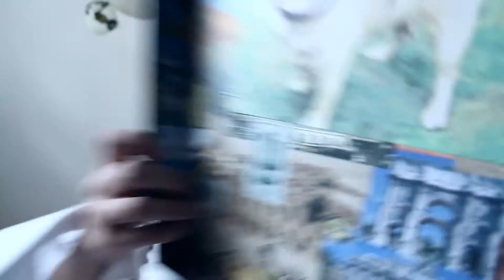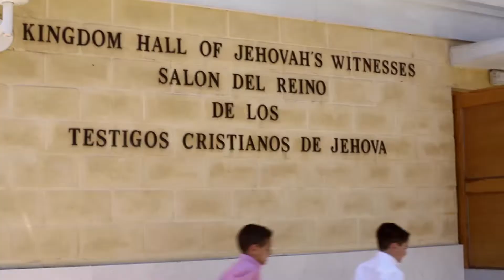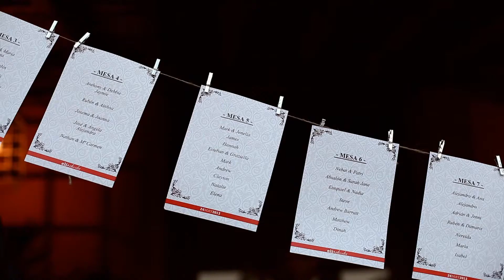Video de boda Gibraltar. Wedding Video Gibraltar. Elí + Rhoda. Edición en directo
Video grabado y proyectado en la misma boda.